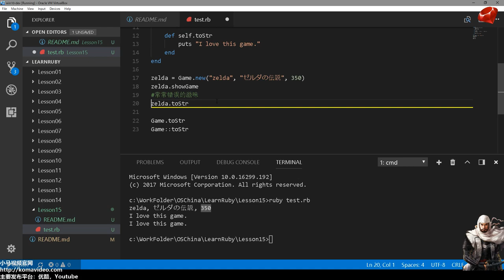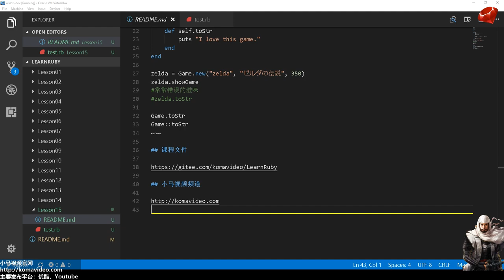#15【Ruby入门】Class再入门